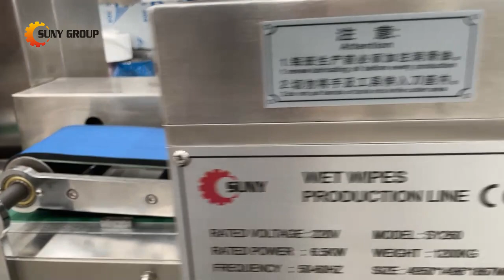Efficient and Reliable: Automated Wet Wipe Machine Production Line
Introducing our state-of-the-art Wet Wipe Machine Production Line, designed to meet the growing demand for high-quality wet wipes in the market. Our production line is capable of producing 1-10 pics/bag, ensuring that you can cater to the needs of your customers with ease.

Our Wet Wipe Machine Production Line is equipped with advanced technology that ensures efficient and reliable production. The machine is easy to operate, and the production process is fully automated, reducing the need for manual labor and increasing productivity.

Investing in our Wet Wipe Machine Production Line is a smart choice for businesses looking to expand their product offerings and increase their revenue.